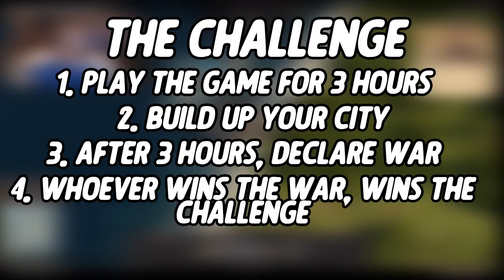*$1,000 CHALLENGE* MY CRAZIEST CHALLENGE YET (HILARIOUS) - BunnyFuFuu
Michael Kurylo
10620 Southern Highlands Parkway
Las Vegas, NV
110-492

►Tnail Artist: Geopi: Twitter: TrincGeorge